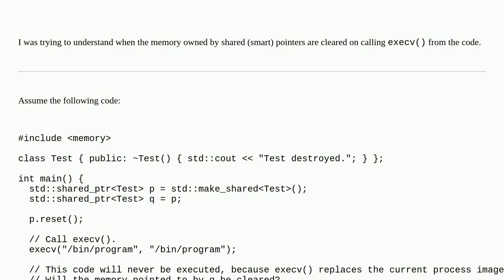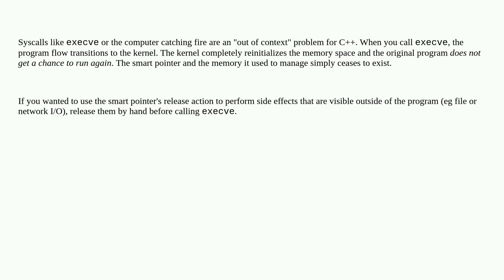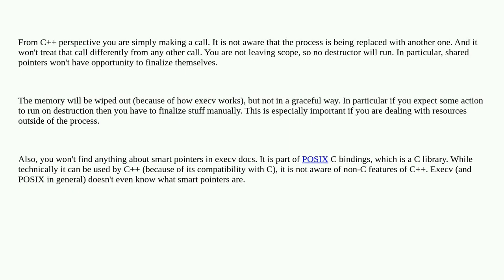When are smart pointers' memory cleared on calling execv() in a program?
A special thanks goes out to the community

  memory c++ shared-ptr smart-pointers execv